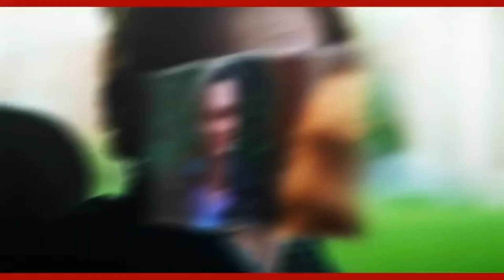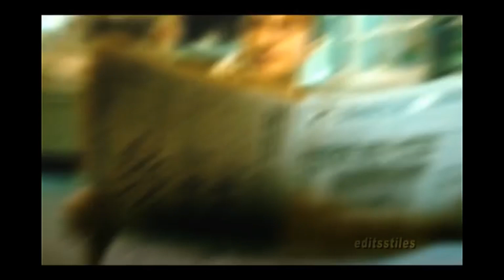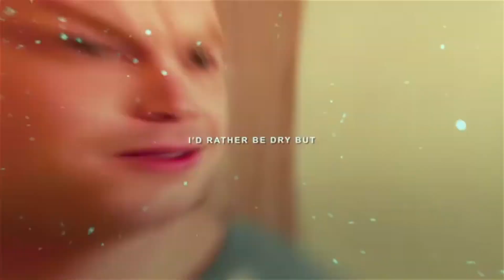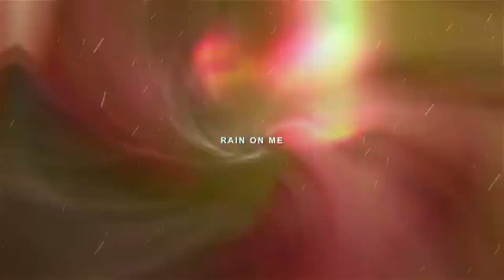multifandom edits that you need to watch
all credits to the editors, none of these edits are mine.
i tried to include many fandoms!

credits
0:00 sirebondae
0:29 wavedgcld
0:54 voidflayer
1:19 rob.aep
1:55 nowahedits
2:33 sxnfxls
2:59 voguewheeler
3:26 wlfparker
3:43 erins_aep
4:10 a.breathin
4:41 dyingluvs
5:10 deckerstqar
5:35 multistylcs
6:01 lxcid.ae
6:25 c.qlestial
7:12 ladynoirful
7:44 clvrkedits
8:10 astrvds
8:45 petrova.aepp
9:06 stvrmborn
9:37 visionairies
10:06 aesthetsic
10:36 sabsmulti
11:10 gcldwakes
11:35 tvditself
12:14 dqrkvoidx
12:41 quakesbrien
13:10 jnexdit
13:36 lobrien_
14:21 hedasxcandles
14:41 anakicn
15:09 editsstiles
15:46 supinevoid
16:09 kaitherxne
16:39 distorticn
17:05 stydiaseffects
17:41 evernotte
18:10 angclkins
18:34 euphtess
19:05 quangsta
19:41 jnexdit
20:14 dicseedit
20:45 cooperfvx
21:22 valmorous
21:52 nvchxls
22:18 coventrise
22:43 scarover9000
23:23 disvidz
23:58 mbbabie
24:23 liarsdemon
25:03 drk.betty
25:34 blooodheda